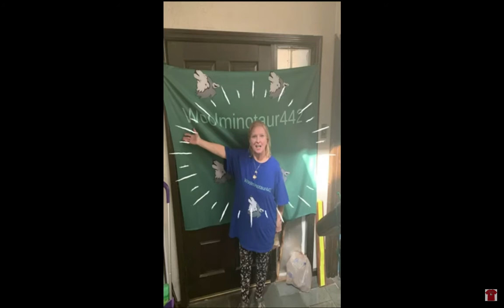gta funny moments 2.0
buy woolminotaur442 and aliua keo watch